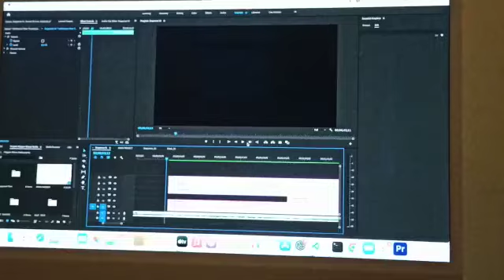Lyrical Video Edit in After Effects | Apple | ✝️Aadharam neerthanayya | Video Edits by Vijay Oliver